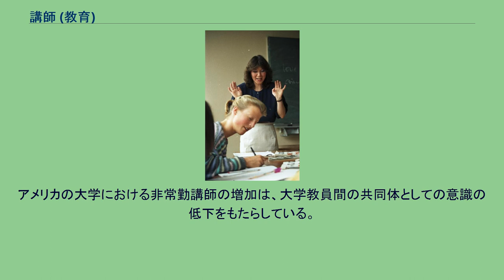講師 (教育)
教育者・研究者の称号
講師 講師（こうし）とは、講義などを行う者のことである。
教育施設（学校など）や研究施設（研究所など）に所属する、教員の職の1つのこと。
就学前教育から中等教育（幼稚園から高等学校までの段階）では、教諭の下位、実習助手の上位に位置する。
高等教育（大学、大学院、短期大学、高等専門学校など）や研究施設では、教授と准教授に準ずる職務に従事するものとされる。
学校教育法に定められる大学教員の基本的配置は、教授 - 准教授 - 助教であり、講師はそのつながりには含まれない。
副学長・学部長・技術職員と同様、大学が必要と認めた場合に置かれる職である。
実際は、常勤の講師は、准教授の下の職層の教員である。
非常勤講師は、他の学校の教員、実務家、大学院生等である。
(語学、教職系科目等は幼稚園～高校の教員経験者の場合もある。
) 4. の「非常勤講師」と区別するため、常勤の講師は、「専任講師」(主に高等教育機関)「常勤講師」(主に初等中等教育機関)と呼ばれる。
非正規雇用の立場で授業時間のみ出勤して授業を行う講師を「非常勤講師」という。
学校によっては「時間講師」「兼任講師」「嘱託講師」「外部講師」といった名称を採用している。
特別支援学校の教員における非正規雇用の立場で、勤務時間は子供の通学時間のフルタイムとなっているが、常勤の講師に比べて勤務時間が短く、勤務内容に制約が生じるものを「非常勤講師」と称する。
ただし、実習助手（非常勤嘱託扱いのもの）との線引きが明確ではない場合もある。
他に、学習塾や予備校の教員、講演会で講演する者、各種講習会などで指導をする者を講師と呼ぶ。
※類似の職名に市民講師があるが、教員免許を有しておらず、特別職の非常勤職員であるため教員には分類できない。
講師は、教諭又は助教諭に準ずる職務に従事する学校職員のことである。
常時勤務に服する講師（常勤講師）と常時勤務に服さない講師（非常勤講師）に分けられる。
講師は一般的に臨時的に任用された教員であり、公立学校の講師なら原則的に1年を超えない期間で勤務する（地方公務員法第22条第2項の規定による）。
大阪府では任用の期限を付した任期付講師と任用の期限を付さない講師に区分され、任用の期限を付さない講師は「（助）教諭」と称している。
常勤講師は、普通免許状、特別免許状、臨時免許状のいずれかの教員免許状を有していなければならない。
非常勤講師も同様の免許が必要だが、特別非常勤講師の場合は教員の免許状がなくても講師になることは可能であるが特別非常勤講師が認定されるケースは原則に反するためほとんど存在しない（総合的な学習の時間を担当するなど限られている）。
講師は、教授又は准教授に準ずる職務に従事する教育職員のことである。
一般的に専任の講師は、教授、准教授に次ぐ職位である。
一般的に助教（かつては助手）が昇進して講師となり、更に講師から昇進して准教授（かつては助教授）となる。
また、専任講師は、教育や研究の事情に応じて、直接教授の職務を助ける場合もある（講座制を採る大学が少なくなった今日では表向きは稀である）。
講師には、専任である講師（「専任講師」）と専任でない講師（「非常勤講師」）がある。
名前は似ているが職務内容は大きく異なり、専任講師は准教授に準ずる仕事の全て（研究や校務を含む）を行うが、非常勤講師は授業科目のみを担当し、拘束時間も授業時間のみである。
しかし近年は国際教養大学（秋田市雄和椿川）のように3年契約で教員を採用している大学（任期付き専任講師）では任期後退職に追い込まれる教員がいる。
非常勤講師の正式名称は「兼任教員」であるが、学内での慣習的な呼び方や年度初めに交付される辞令への記載は「非常勤講師」が一般的で、大学によっては「兼任講師」と呼ぶこともある。
なお、非常勤講師と冠講座の客員教授や客員准教授とは別扱いである。
客員教員は、その教員に担当を任せる所属講座や研究所が必要で、授業だけでなく研究や卒論指導などの業務も担当する。
この意味での客員教員の場合、卓越した研究業績や技能を持つことが既に世間的な評価として定まっている者に対して、教授会への出席義務・その他学内行事準備などの雑務を免除など、教育と研究に専念できるような待遇を用意し、大学そのものの教育・研究水準を向上させることを目的としている。
これに対して、非常勤の客員教授や客員准教授は、身分的には講師だが、称号として客員教授や客員准教授の称号が与えられている。
有...